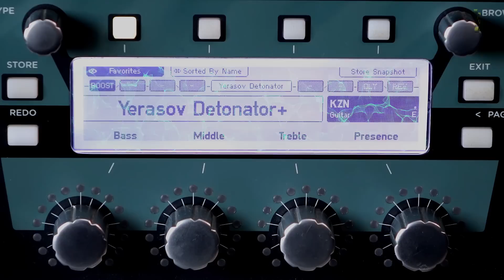LEPSKY S8 custom KA ( IXTUS )